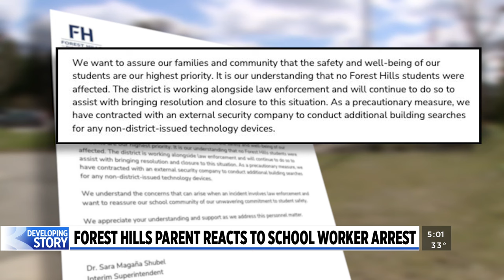Forest Hills parent reacts to school worker arrest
A Rockford-area man who has been arrested on federal child pornography charges is a school worker who was recently placed on leave, sources tell News 8. (March 21, 2024)